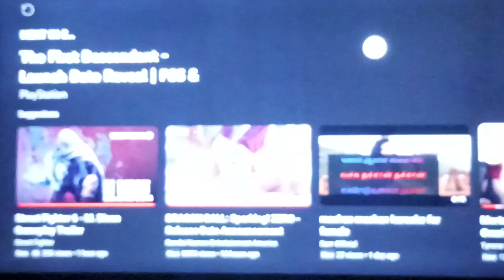Phantom Blade Zero - "The Blade is Drawn" Gameplay Trailer | Reaction!!